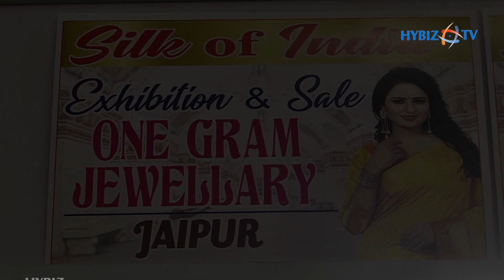Femina Miss India Telangana 2018 Kamakshi Bhaskarla Inaugurated Silk of India Exhibition 2019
GaneshChaturthi is round the corner which marks the beginning of festivity . Therefore, this festive season pamper yourself with an all new wardrobe or gift your someone special an exclusive and stunning apparel from the exhibition cum sale titled — Nationalsilkexpo . India’s best weavers and designers will be showcasing exclusive silk and traditional cottoncollection from all over India.
From Coimbatorecotton, Kanjeewaramsilks from Tamilnadu, Ghichasilk from Chhattisgarh, Dhakaisaree, HandpaintedSaree , Jamdani from West Bengal to Jammu’s Tabisilk and Pashminashawls , this exhibition will have the best to offer. You can get the best deal for your favorite handloom products at the expo.
Through this exhibition Indian weavers are displaying their mastery which lies in creation of floral designs, beautiful textures, fine geometry and the durability of such work. One such artist who is showcasing sarees and dress materials made from pure zari silk upada, dharmawaram, gadwal sarees, another artisan present kalamkarisarees . stall from Chhattisgarh showcasing kosa silk, ghicha silk, raw silk, tussar, muga silk. West Bengal stall is displaying sarees woven in shanti niketan, kantha etc. designer handloom sarees, and loads of batik print and embroidery apparels, zari paithani saree & Suit are available at Maharashtra stall.
The expo, which will conclude on 25th August, lends you the opportunity to get the myriad of textiles under one roof such as pure silk sarees, jamdani, jamawar and brocades from Varanasi also showcasing banarasi pure georgette zari sarees, another weaver from Uttar Pradesh is displaying Fulia lenin saree, Kantha work suits, sarees and kurtis.